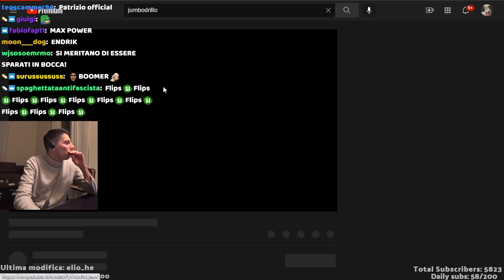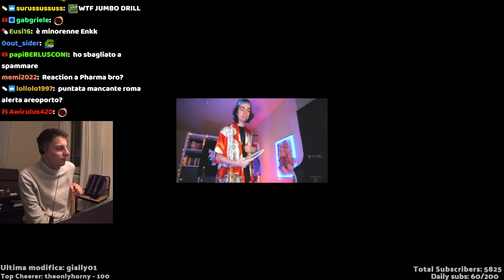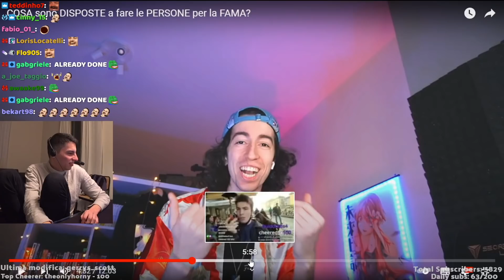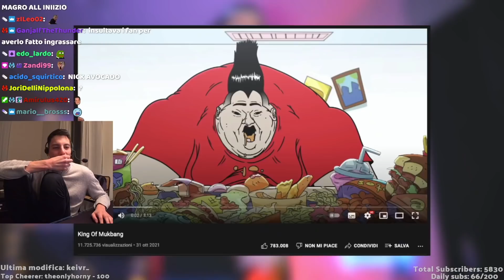Homyatol reaction a Jumbo "COSA sono DISPOSTE a fare le PERSONE per la FAMA?"